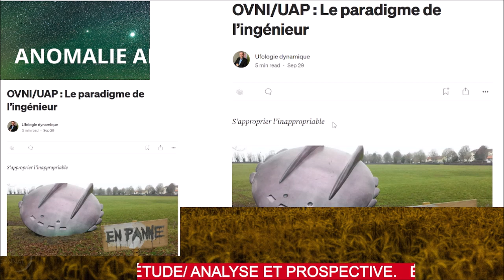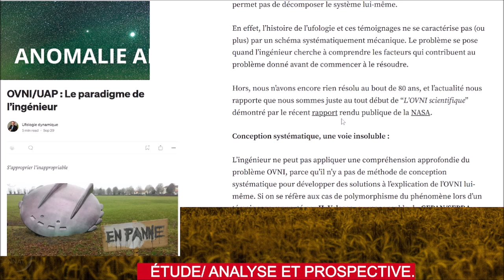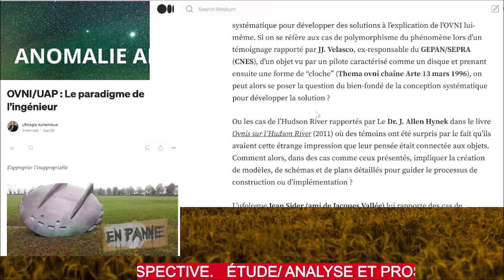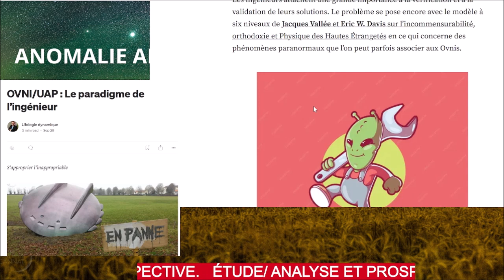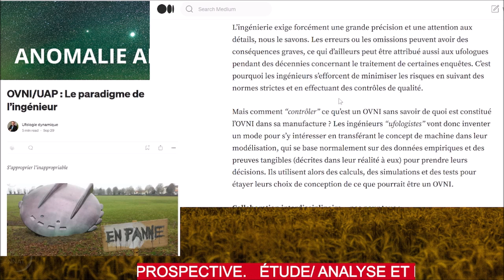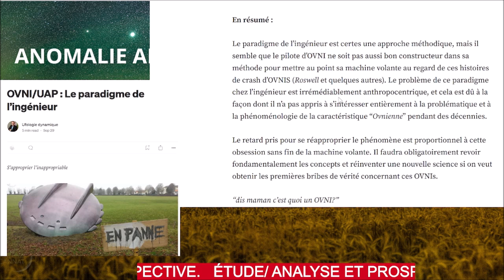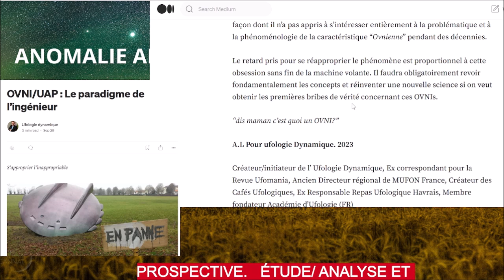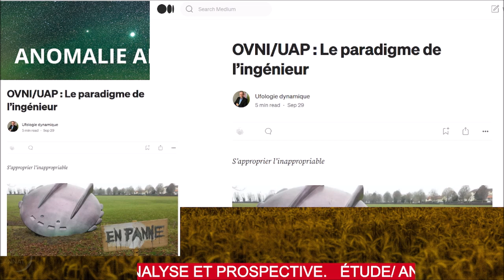OVNI/UAP Le paradigme de l’Ingénieur.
Le paradigme de l’Ingénieur.
Analyse spéculative du phénomène OVNI: Lecture de mon article et argumentations de mon propos sur le Paradigme de l’ingénieur au regard de la caractéristique de phénomène OVNI.
Par A.L de l'ufologie Dynamique .

Ouverture de la nouvelle section: Étude, Analyse et Prospective sur la chaine.
Il y aura des présentations d’études et d'idées spéculatives, Mais aussi la lecture de publication d’études/Recherches scientifiques et aussi liées aux science humaines.
Cette nouvelle section permet un débat dans les commentaires et une argumentation (ou contre argumentation) de chacun sur ce qui sera présenté ici.
Merci à tous. A.L

L'Animateur/Responsable :
Ex créateur/initiateur de l' Ufologie Dynamique
Ex correspondant pour la Revue Ufomania
Ancien Directeur régional de MUFON France
Créateur des Cafés Ufologiques
Ex Responsable Repas Ufologique Havrais
Membre fondateur Académie d'Ufologie (FR)